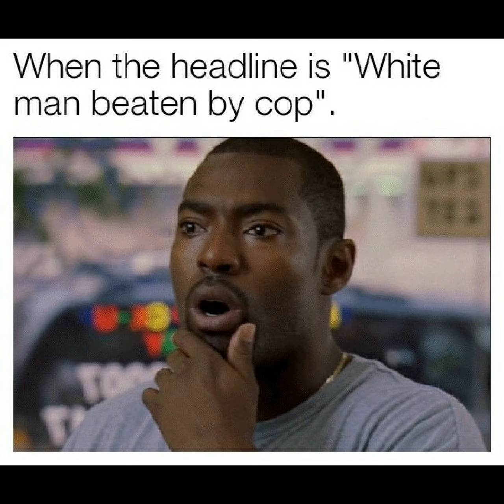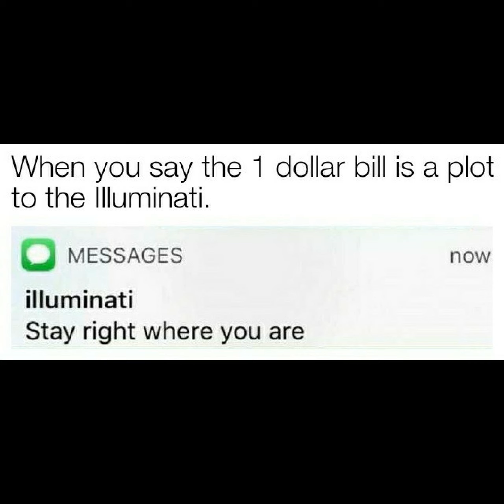Daily Humor Episode 1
Now with humor daily!